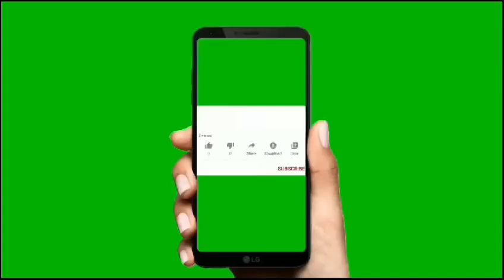Trending HDR video | A Screen Of Pure Pink sdc editing cc | Background | Bp Backdrop A380F #333